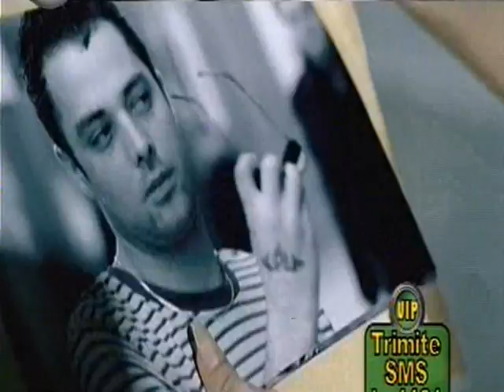Fly Project Cheyenne